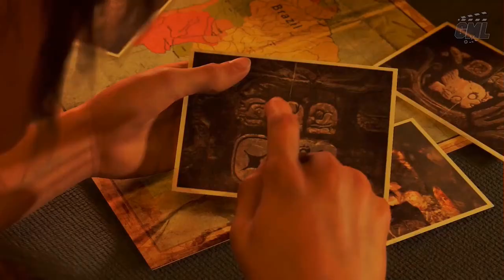PARODIE : L'OMBRE DES TOMB RAIDER ( SHADOW OF THE TOMB RAIDER )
It is now subtitled in English but there are certainly errors, do not hesitate to tell me in comment.

Source vidéo :  Game Movie Land
Doublage et montage : Dj Reanen